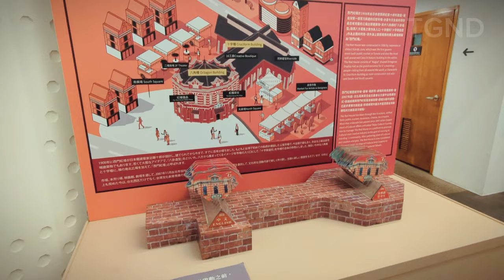The Red House レッドハウス| Ximending 西門町 | Wanhua District Taipei City Taiwan | Inside Walk tour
The Red House in Ximending is a historic landmark and cultural center located in the Ximending area of Taipei, Taiwan. It was built in 1908 during the Japanese colonial era and was originally used as a marketplace for textiles and other goods.

Today, the Red House is a popular destination for tourists and locals alike, featuring a variety of arts and cultural events, exhibitions, and performances. The building also houses a number of small shops, cafes, and restaurants, offering visitors a chance to experience the local food and culture.

In recent years, the Red House has become particularly well-known for its night market, which takes place on weekends and features a wide range of food, drinks, and crafts. Whether you're interested in history, culture, or just want to experience a lively and vibrant atmosphere, the Red House in Ximending is definitely worth a visit.